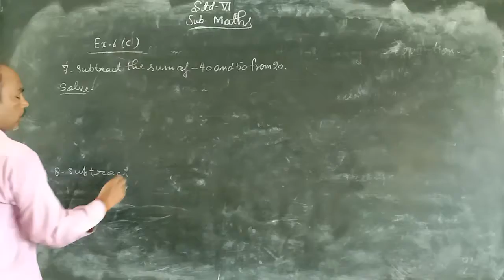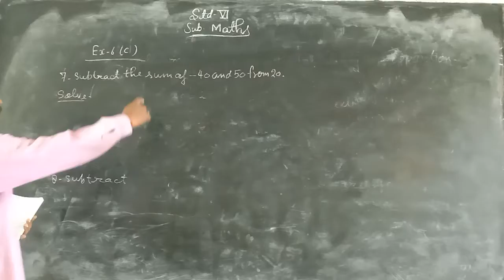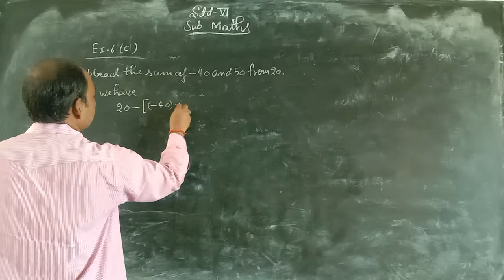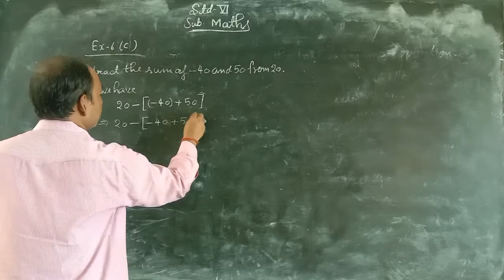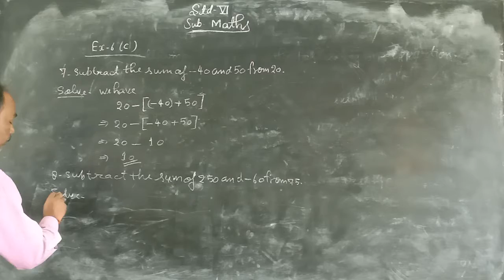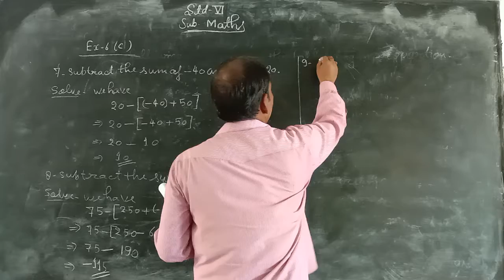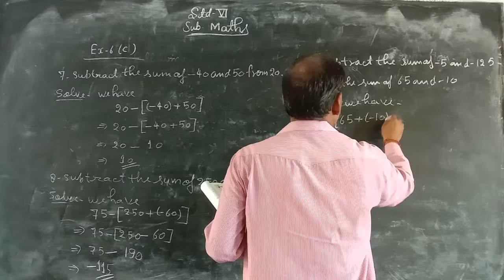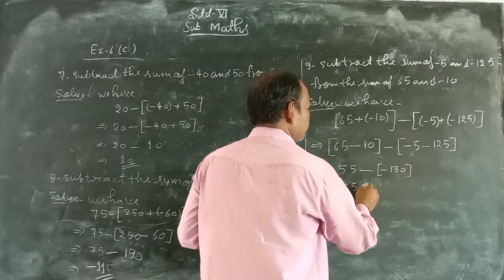July 24, 2021